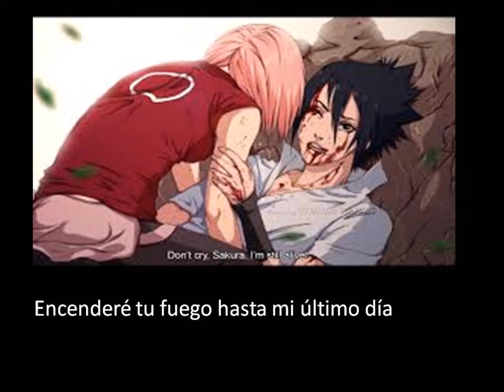Sasusaku- What you wanted